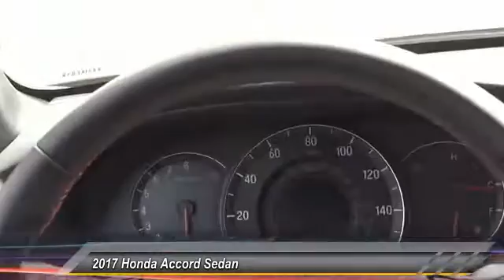2017 Honda Accord Sedan Pasadena Los Angeles Glendale Alhambra Cerritos Orange County 171343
2017 Honda Accord Sedan Sport SE CVT

HONDA OF PASADENA IS A NEW AND USED HONDA DEALERSHIP PROUDLY SERVICING LOS ANGELES, PASADENA, GLENDALE, ALHAMBRA, CERRITOS, & ALL NEARBY CITIES. THIS BLACK 2017 Honda ACCORD SEDAN IS EQUIPPED WITH A Engine: 2.4L 16-Valve DOHC i-VTEC I4, TRANSMISSION, AND RECEIVES AN ESTIMATED 26 City/34 Hwy MPG. CONTACT HONDA OF PASADENA TO SCHEDULE A TEST DRIVE AND TAKE THIS 2017 Honda ACCORD SEDAN HOME TODAY, OR VISIT OUR SHOWROOM CONVENIENTLY LOCATED AT 1965 E. FOOTHILL BLVD, PASADENA, CA 91107. STOCK #: 171343 | 2017 Honda Accord Sedan Sport SE CVT 2017 Honda ACCORD SEDAN Sport SE CVT Stock #: 171343 | VIN: 1HGCR2F12HA209259 | 2017 Honda Accord Sedan Sport SE CVT Honda of Pasadena AT HONDA OF PASADENA, OUR GOAL IS TO SELL THE BEST VEHICLES AT THE LOWEST PRICES AND TREAT OUR CUSTOMERS WITH RESPECT. AS A CALIFORNIA HONDA DEALER, WE BELIEVE WHEN YOU CHOOSE HONDA OF PASADENA YOU ARE MAKING THE RIGHT CHOICE.